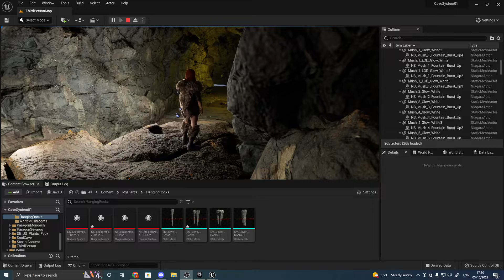Cave Final Unreal Engine 5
This is the final version of a small cave for my current survival game.